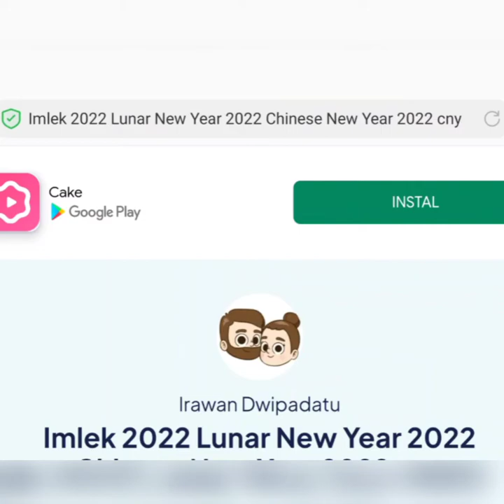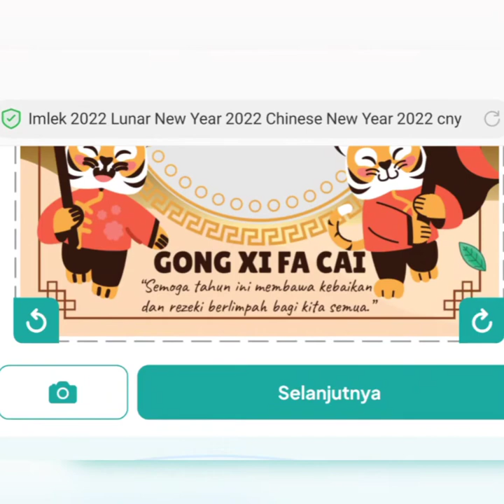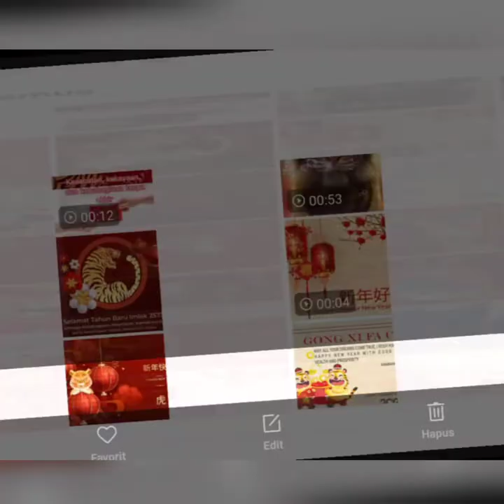Link twibon Imlek 2022 | cara membuat twibon Imlek 2022 | Xian Nian Kuai Le | Gong Xi Fa Cai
Daftar Link Twibbon Imlek 2022